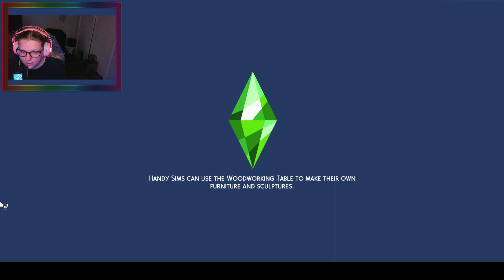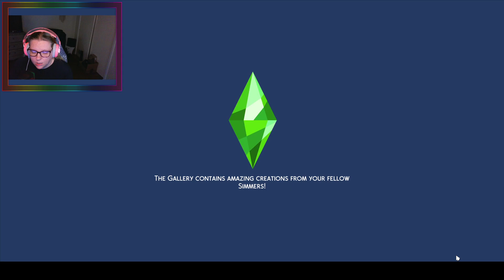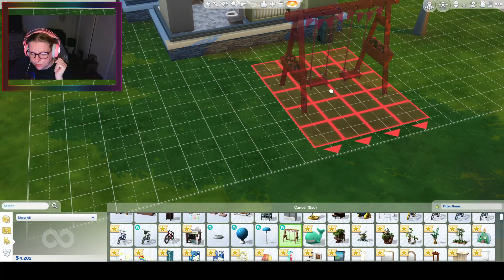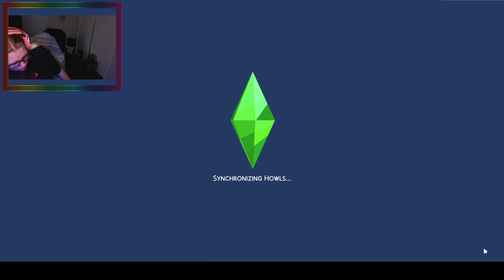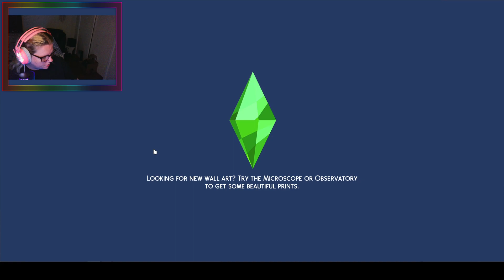Come check out Get Together pack with me :)